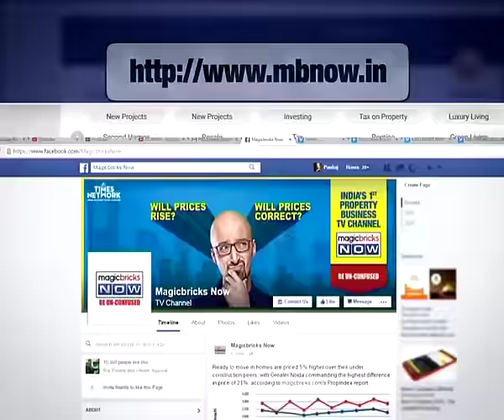This techie has a brilliant plan to decongest Bengaluru- The News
Bengaluru’s controversial Steel Flyover has been sent back to the drawing board both by the National Green Tribunal and the Karnataka High Court. However, what still remains to be tackled is the traffic problem the city has been grappling with.

There are over 800 IT companies on Outer Ring Road and about 15 lakh people travelling towards Marathahalli, Whitefield and Silk Board everyday in a pathetic condition. Reason: Long traffic jams.